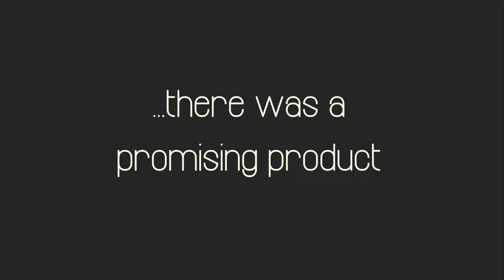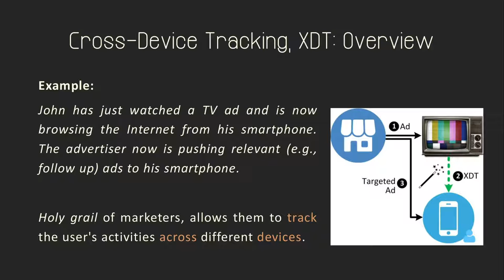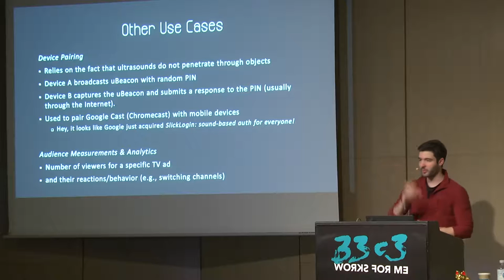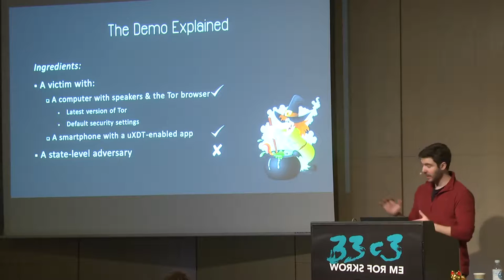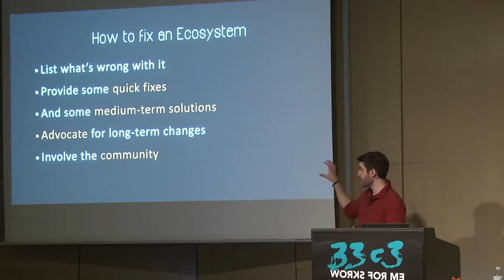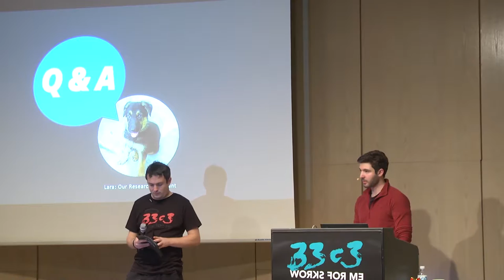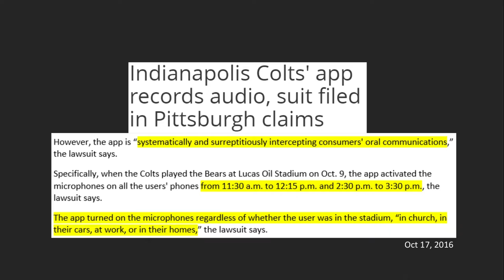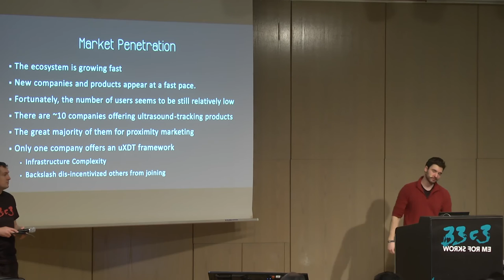Talking Behind Your Back (33c3)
On the Privacy & Security of the Ultrasound Tracking Ecosystem

In the last two years, the marketing industry started to show a fast increasing interest in technologies for user cross-device tracking, proximity tracking, and their derivative monetization schemes. To meet these demands, a new ultrasound-based technology has recently emerged and is already utilized in a number of different real-world applications. Ultrasound tracking comes with a number of desirable features (e.g., easy to deploy, inaudible to humans), but alarmingly until now no comprehensive security analysis of the technology has been conducted. In this talk, we will publish the results of our security analysis of the ultrasound tracking ecosystem, and demonstrate the practical security and privacy risks that arise with its adoption. Subsequently, we will introduce some immediately deployable defense mechanisms for practitioners, researchers, and everyday users. Finally, we will initiate the discussion for the standardization of ultrasound beacons, and outline our proposed OS-level API that enables both secure and effortless deployment for ultrasound-enabled applications.

Vasilios Mavroudis Federico Maggi